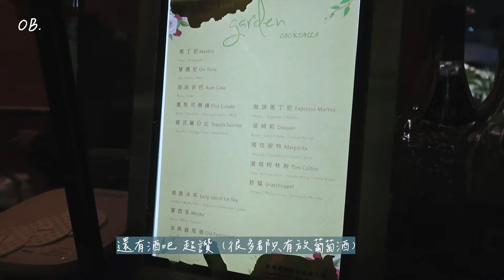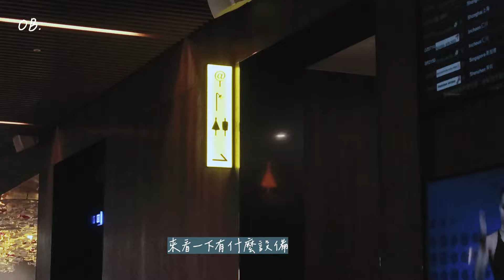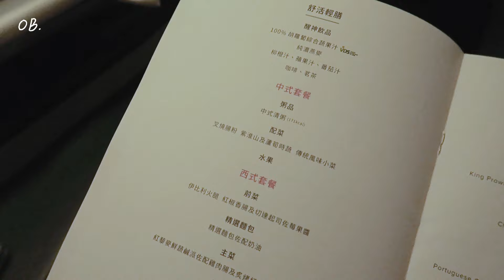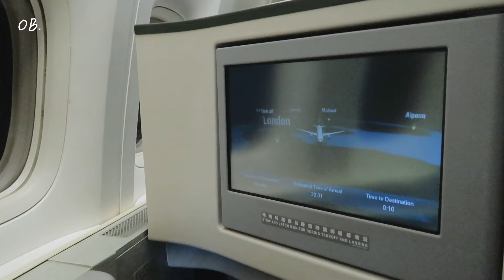【旅遊】加拿大旅遊EP1:台北-多倫多長榮飛行紀錄、The Garden貴賓室開箱、皇璽桂冠艙餐點｜OB.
♡影片章節
00:00 片頭
00:21 The Garden 開箱
02:56 皇璽桂冠艙開箱
04:13 与粵樓飛機餐
05:45 宵夜時間

讓我有更多動力繼續拍片跟你們分享 ♡